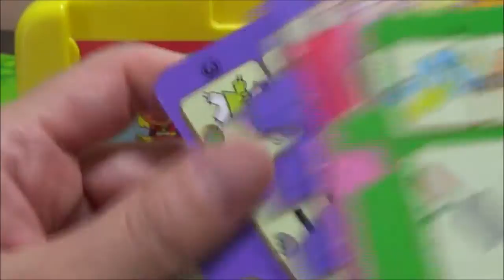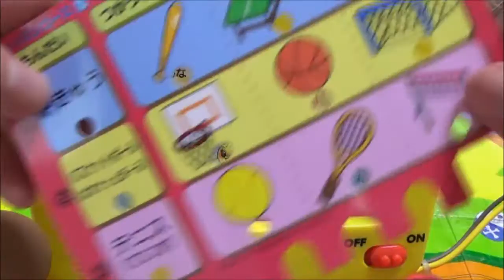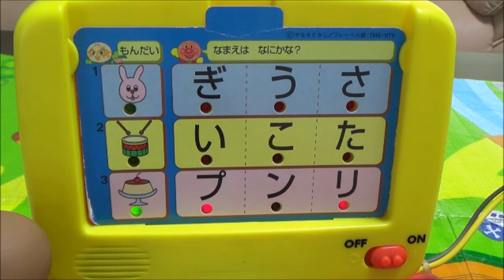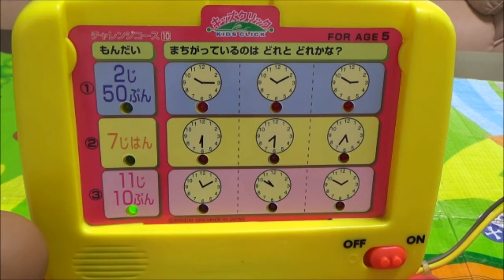Anpanman Toys アンパンマン おもちゃ キッズクリック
Anpanman Toys